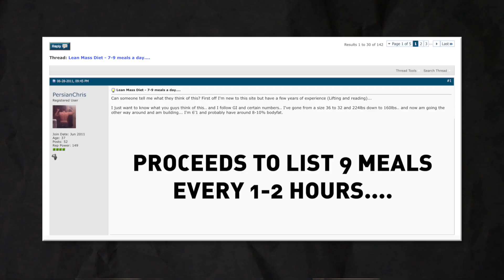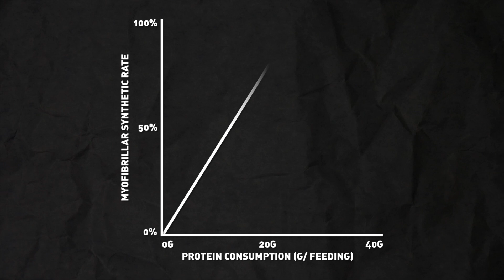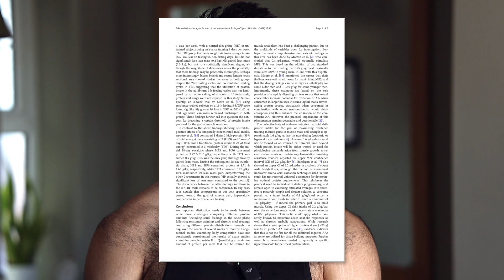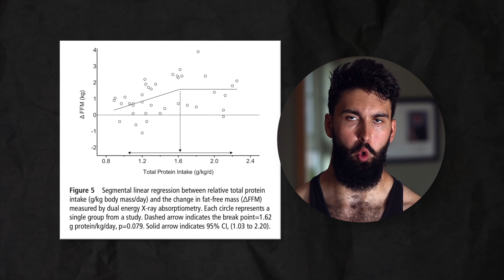How Much & How Often? (Protein Science Explained)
In this video we discuss all things PROTEIN! Including the science behind how much to have per day and how many feedings per day you need.

Timestamps:
00:00 - 01:35 (Intro)
01:36 - 02:06 (How many protein feedings per day?)
02:07 - 02:29 (Side note)
02:30 - 04:25 (How many protein feedings per day? Cont.)
04:26 - 05:14 (Trained individuals)
05:15 - 05:48 (Recommendations)
05:49 - 06:27 (Outro)

"PROTEIN! How Much & How Often? (Protein Science Explained)"